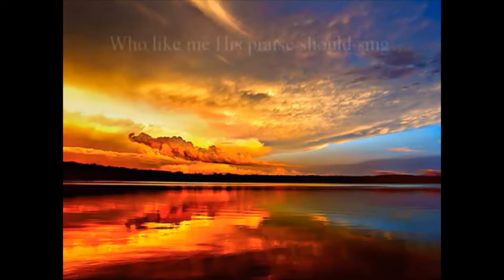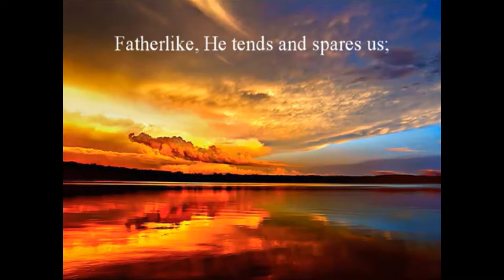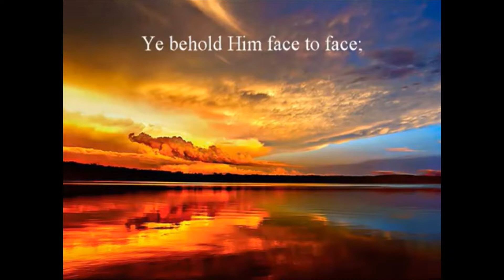Evening Prayer for Thursday 03rd June 2021